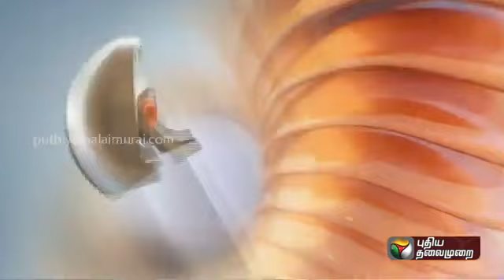today_news_headlines